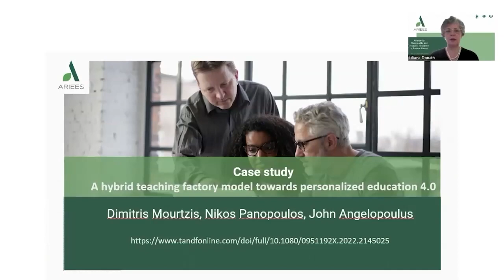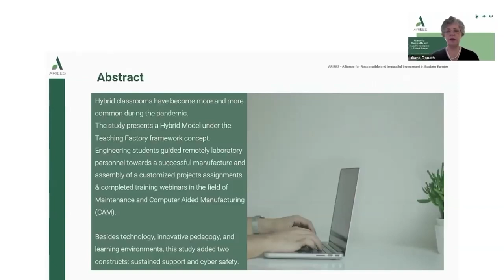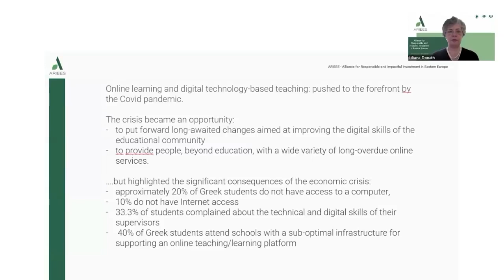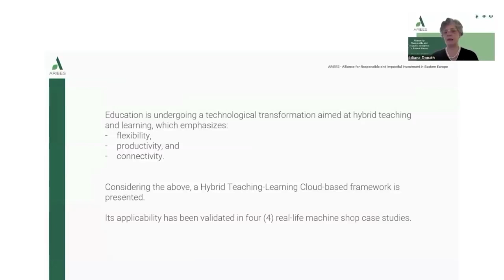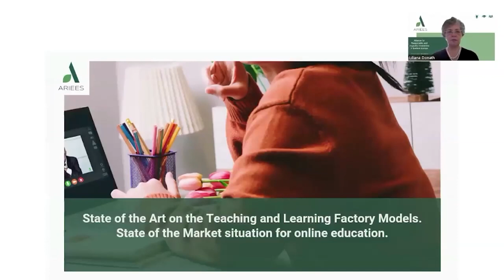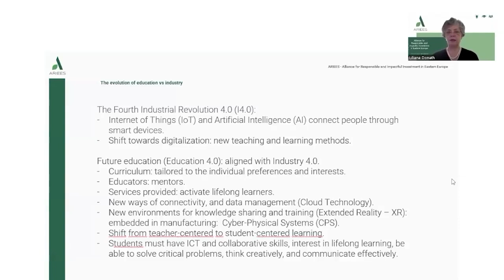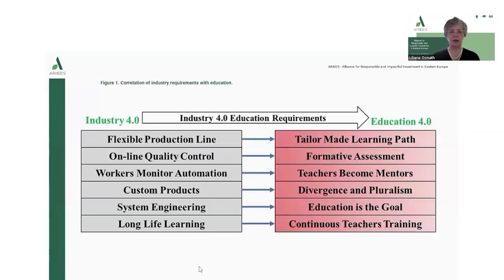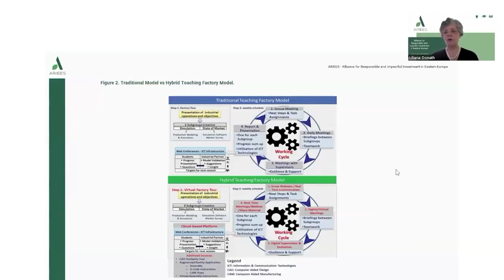ARIEES TRAIN THE TRAINERS WEBINAR 3 Fostering an inclusive and personalized digital entrepreneur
Introducing ARIEES Train the Trainers - Webinar 3 - Fostering an Inclusive and Personalized Digital Entrepreneurship Education! Are you an educator looking to create a more inclusive and personalized learning experience for your entrepreneurship students? Look no further than ARIEES!
Our third webinar in the Train the Trainers series is designed to help you leverage digital tools and technologies to create an inclusive and personalized learning environment for your students. Led by experts in the field, this webinar will explore the latest research and best practices for creating a more inclusive and personalized learning experience.
You'll discover strategies for designing learning experiences that meet the needs of diverse learners, including those with different learning styles, backgrounds, and abilities. You'll also learn how to leverage technology to create personalized learning pathways, promote collaboration and social learning, and provide timely feedback.
Our goal is to help you create an environment that promotes equity and access, where every student can thrive and reach their full potential. Join us and start creating a more engaging and effective learning experience for your students today! Don't miss out on this opportunity to take your entrepreneurship education to the next level.